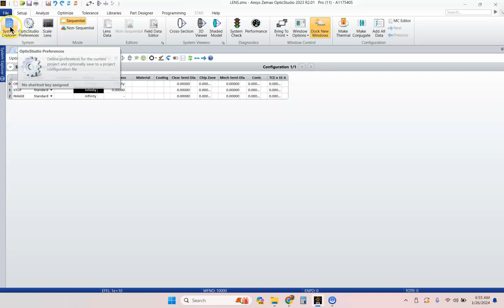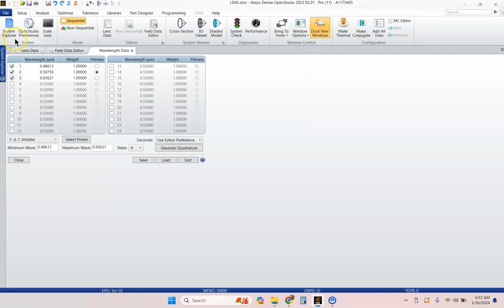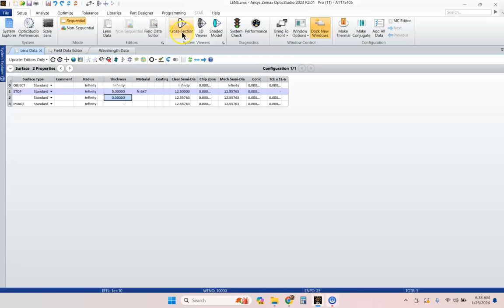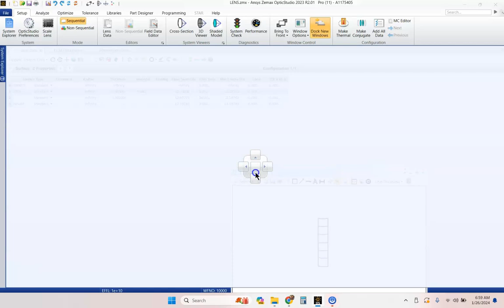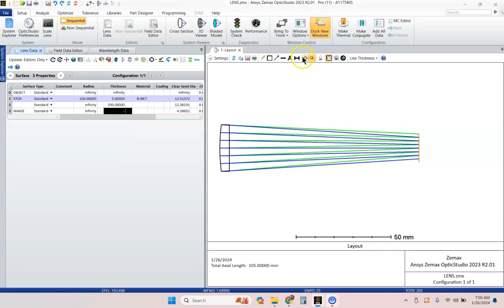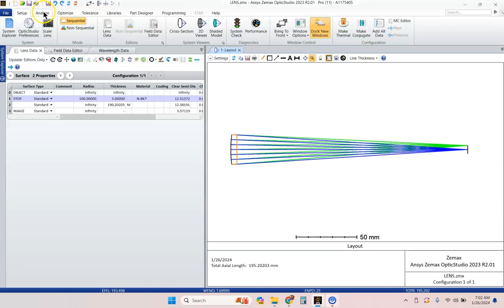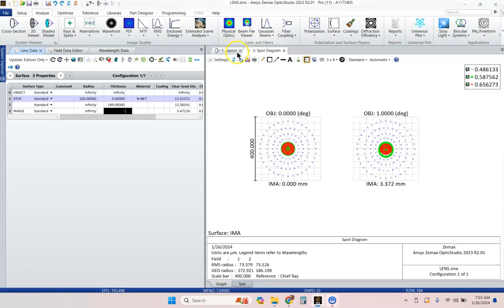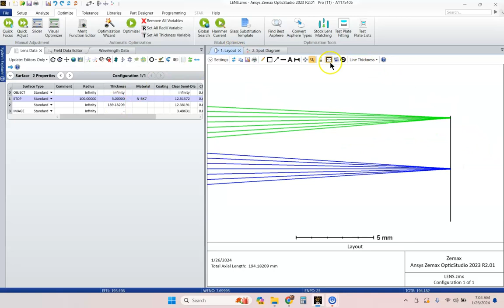Good Morning Zemax Episode 1: Plano-Convex Lens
In this tutorial video I show you how to make a plano-convex lens in Ansys Zemax OpticStudio